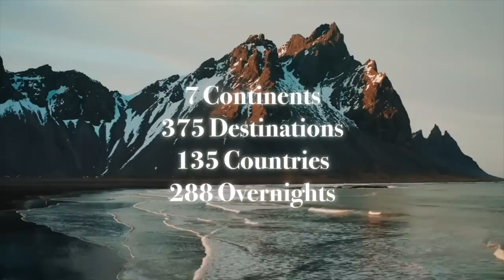Carnival has a BIG PROBLEM | Entire Cruise Staff QUITS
Carnival Cruise line has a major problem with gas, sneaking drugs on board the ships and today they're announcing what they're gonna do about it.

Port Canaveral today announce its newest expansion plans, and it comes at the expense of some local businesses.

Oh, luxury world cruise, maybe on the edge of cancellation as the entire cruise line staff walked out of the job.